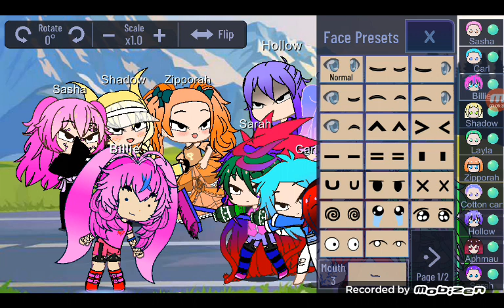The Warriors part 1. Gacha Club Roleplay.